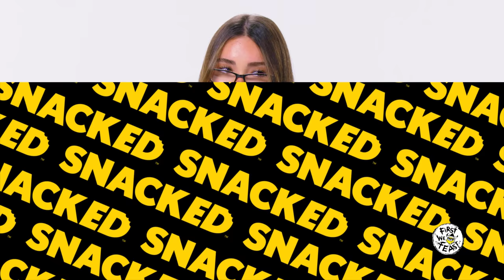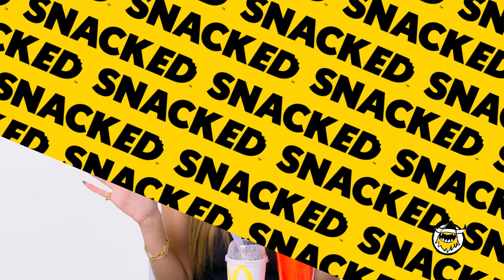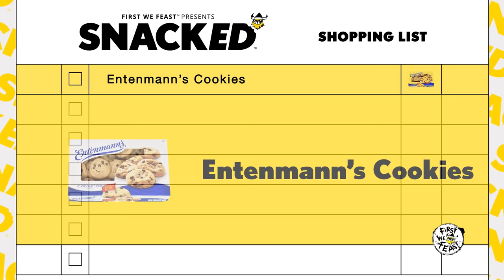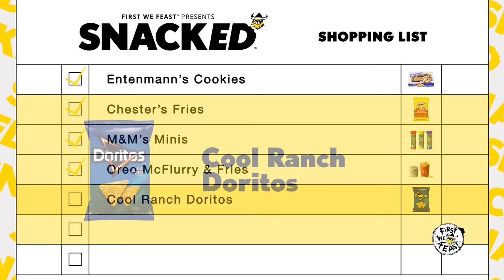Madison Beer Breaks Down Her Favorite Snacks | Snacked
Madison Beer is a chart-topping singer-songwriter whose sophomore studio album, Silence Between Songs, is out now. But when Madison isn't belting out heartfelt pop bangers, she's snacking on a classic collection of treats from her childhood in Long Island, and beyond. From the joys of opening a box of Entenmann's chocolate chip cookies, to her undying love for Gordon Ramsay's Kitchen Nightmares, Madison breaks down the dos and don'ts for snacking like a popstar on the rise.

CHAPTERS

00:00 - 00:22 - Intro
00:22 - 01:30 - Entenmann's Chocolate Chip Cookies
01:30 - 02:24 - Chester's Fries
02:24 - 03:05 - M&M's Minis
03:05 - 04:12 - McDonald's Fries & McFlurry
04:12 - 05:02 - Cool Ranch Doritos
05:02 - 05:55 - Hummus, Cucumber, and Pita Chips
05:55 - 06:37 - Shopping List + Outro